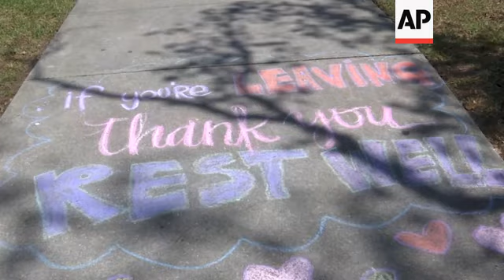Sidewalk messages left for hospital workers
(5 Apr 2020) FOR CLEAN VERSION SEE STORY NUMBER: apus133661

It was a simple gesture that brought smiles to the faces of many hospital employees taking the familiar stroll along the sidewalk leading from the employee parking lot to the main entrance of Ochsner Medical Center.
One of the largest hospitals in the New Orleans area that in recent days has become so overwhelmed with coronavirus patients, it's converted regular patient rooms into ICU-like rooms to accommodate the sudden surge in patients.
First-year resident Leslie Miller, who works in the hospital's pediatrics unit, stops to read the colorful messages left on the sidewalk in chalk by a mystery writer, and a smile crosses her face.
"It definitely meant a lot to me and was a surprise, a colorful surprise, walking out and going home to go to bed after a long shift," she said.
Though the writer remained a mystery to many, the message was clear, said Miller, who said hospital employees are used to dealing with heightened stress but for many, the coronavirus has taken stress and anxiety to another level.
The messages were wonderfully heart-warming to see when entering and leaving work, Miller said.
Added lab technician Minerva Martin as she walked past the messages: They "give us hope."
For some, especially older adults and people with existing health problems, it can cause more severe illness, including pneumonia and death.